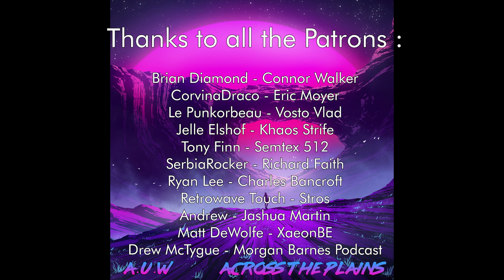AUW - Across the Plains (Full Album) [Synthwave / Retrowave]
Listen to Across the Plains, a Synthwave / Retrowave album by AUW.